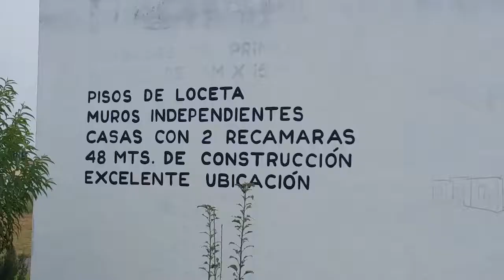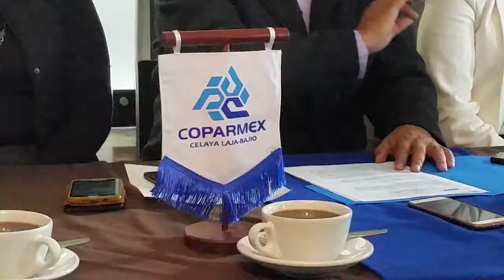Se llevara a cabo la expo infonavit